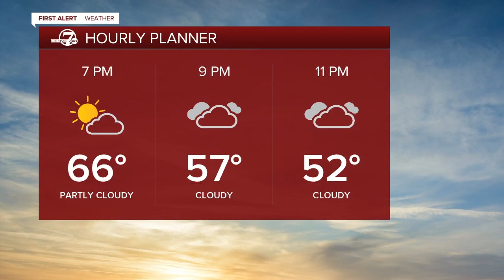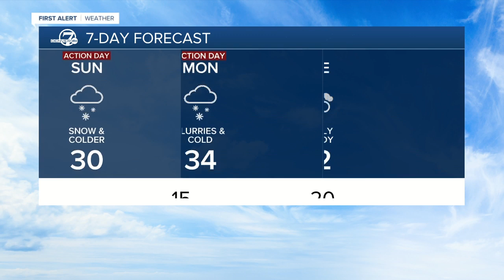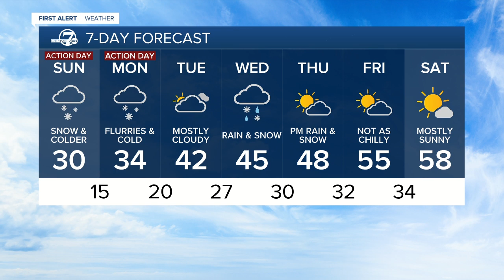Saturday evening forecast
Saturday evening forecast with Stacey Donaldson.